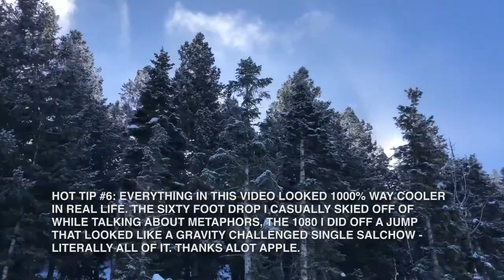A Day In The Life Ep 001 | IT'S A METAPHOR!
It's 2020. Join me as I take you on an incredible journey featuring first person views and sweeping drone footage that says, "This is real big budget stuff right here!!" We'll ski Deer Valley and traverse down double black diamonds. We'll stumble upon one of life's greatest lessons after going off a cliff and learn that sometimes all you have to do when life gets challenging is take it one turn at a time.

Special thanks to my Patrons who helped me put out two albums in 2019.

MY MUSIC

I'm James Lanman. I write songs, I make videos and I live in a Van down by the river! You'll get exclusives/behind the scenes footage/early access to new videos and songs AND you'll help me stay prolific in 2020 as an artist. More music. Let's do this!